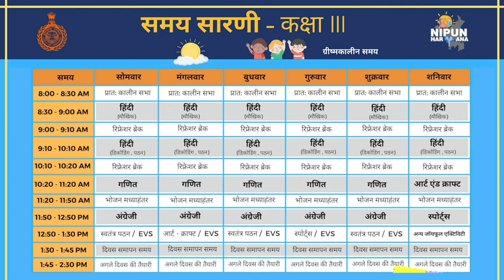Nipun Haryana class3rd time table # Nipun Bharat#FLN निपुण हरियाणा समय सारणी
निपुण हरियाणा तीसरी कक्षा समय सारणी
 Nipun Haryana time table